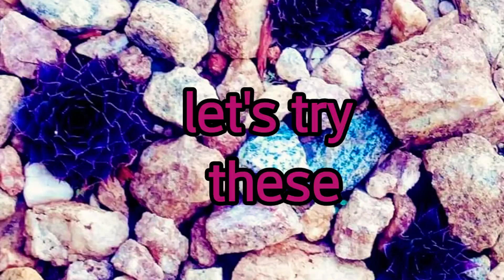palitaw and masi /sweet rice cake and peanuts rice balls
Palitaw is a term use in the Philippines for the sweet rice cake.
Masi is a term use for peanut rice balls, that are made from glutinous rice balls with peanuts and brown sugar filling.